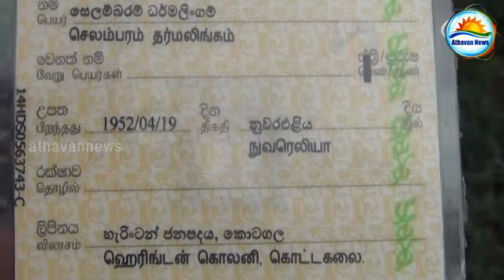Farmer stucked on electric fence and died